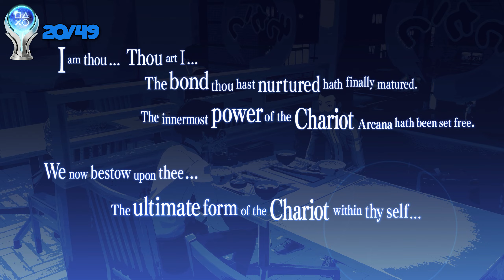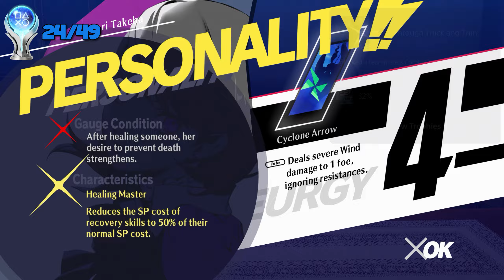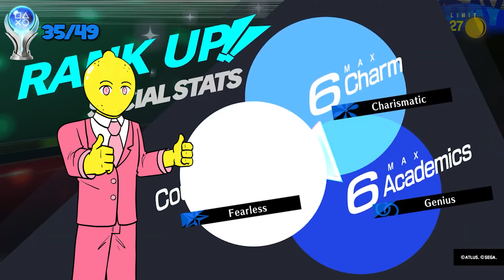Persona 3 Reloads Platinum Trophy Is Life Changing..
Persona 3 reload holds a very special place in my heart.. Its made me think about a lot of things and is starting to change a lot for me.. This game is beautiful and I'm so grateful ATLUS made this real its an amazing game with an amazing cast and soundtrack.. I can't wait to see what they do next ALSO sorry about no captions in this video !! I felt like they would be too much/get in the way. Thank you everyone I'm so grateful for you all

Tags for SEO purposes ( please help )